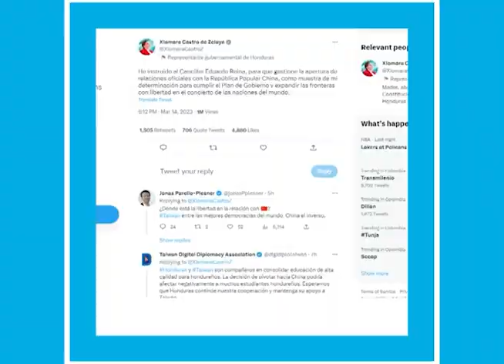Las diez nacionales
En el resumen de las noticias nacionales informamos, Gobierno hondureño dice que "No hay ninguna trampa" en relaciones con China.